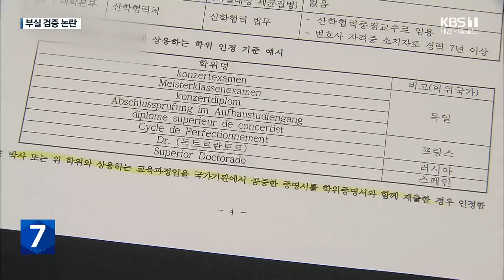충남대 교수 채용비리 논란…부실검증 도마 / KBS 2023.05.17.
[리포트]

 올해 초, 충남대학교 홈페이지에 올라온  겸임교수 채용 공고문입니다.

 자격요건에는  박사학위 소지자라고 적혀있습니다.

 최종 합격한 겸임교수 A씨가 이미 두 달여 수업을 진행했지만 최근 박사 학위가 없는  부적격자라는 소문이 돌기 시작했습니다.

 [충남대 관계자/음성변조 : "필수 요건에 제출해야 할 박사학위 증명서를 제출하지 않았어요. 채용할 수 없는, 기준에 미달한 사람을 채용한 거거든요."]

 논란이 불거지자  해당 학과 측은 A씨가 박사학위는 없지만  박사학위에 준하는 과정을  이수한 것으로 보고  합격시켰다고 해명했습니다.

 채용 공고에 예외 조항을 두지 않은 것은 잘못이지만 통상 다른 대학들도  해당 과정을 박사로 본다며  문제가 없다고 설명했습니다.

 하지만 대학본부 측이 증빙 서류를 요청하자 A씨는 결국, 사직서를 낸 것으로 알려졌습니다.

 알고 보니 A씨는 2019년에도 같은 학위로 전임교수에 지원했지만 이번처럼 자격 논란이 일면서 탈락했던 것으로 확인됐습니다.

 A씨는 대학 측이  서류도 제대로 확인하지 않고  합격시킨 뒤 딴소리를 한다며 부실한 행정 절차를 문제 삼았습니다.

 사직서가 처리되면 해당 수업은 폐강 위기에 놓이게 돼 피해는 고스란히 학생들에게 돌아가게 됐습니다.

 KBS 뉴스 한솔입니다.

 촬영기자:안성복